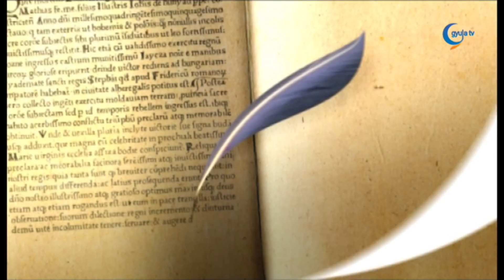01 26 Kovács Péter